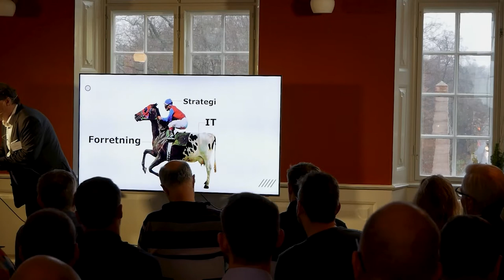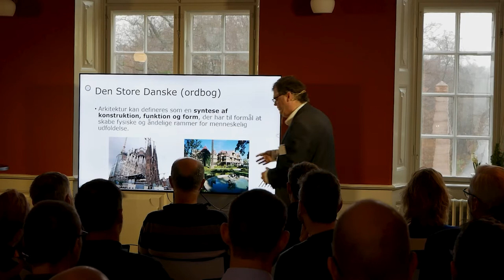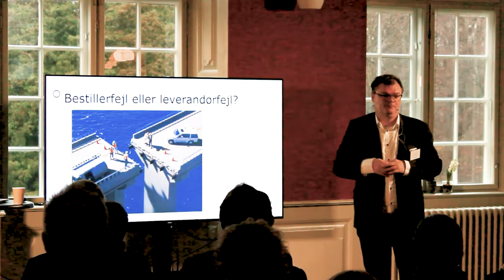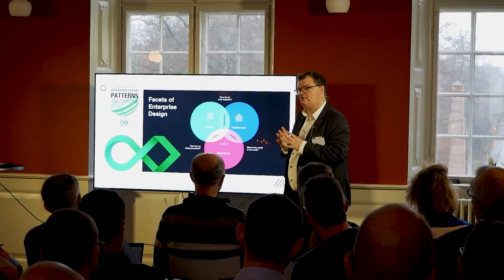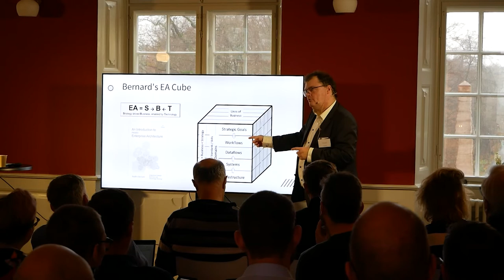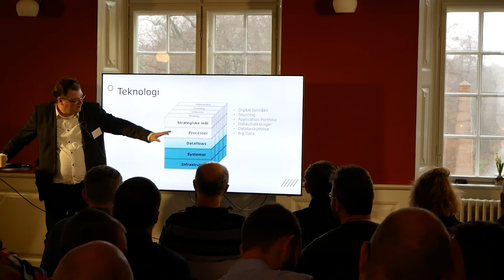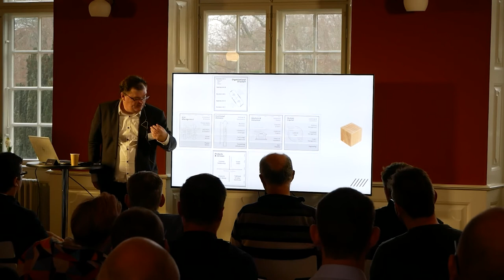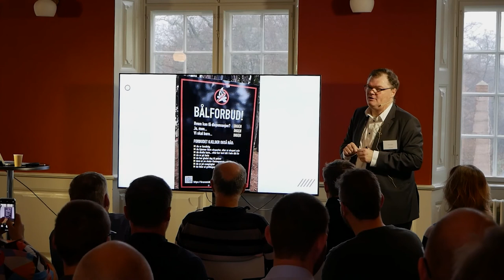Introduktion til forretnings- og it-arkitektur og dens forskellige perspektiver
Hør om hvordan forretnings- og it-arkitektur kan betragtes og bruges forskelligt alt efter ens
perspektiv såsom om man ser strategisk, forretningsmæssigt eller teknisk på tingene
v/ Enterprice arkitekt i EA Fellows, John Gøtze